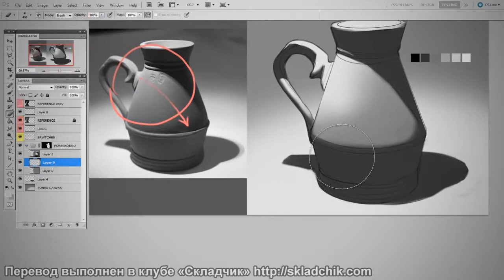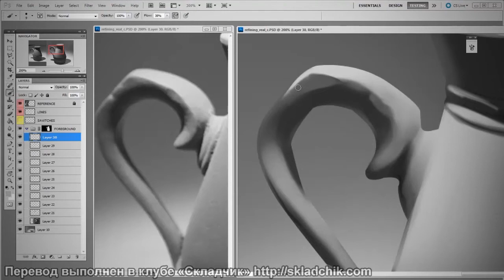84 Курс Basic Rendering основы рендеринга Превью